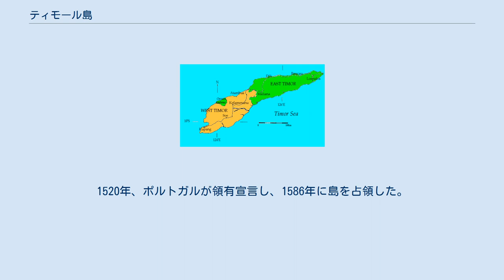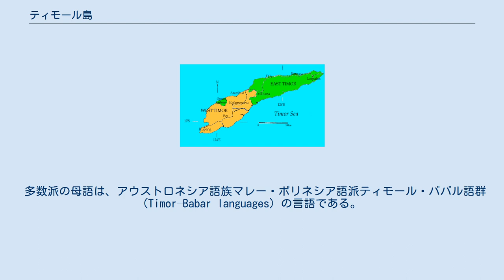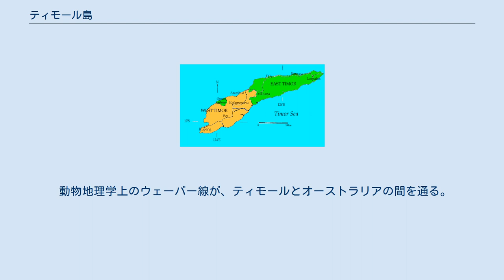ティモール島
ティモール島の衛星写真 東ティモール 西ティモール ティモール島（ポルトガル語: Timor）は、小スンダ列島の東端にある島。
南にはティモール海を隔ててオーストラリアがある。
面積は約3万0777 km2。
人口は東西合わせて約232万8000人（1998）。
 「ティモール」はマレー語・インドネシア語で「東」を意味する。
 ティモール島は、独立国である東ティモールと、インドネシアの東ヌサ・トゥンガラ州の一部である西ティモールとに分かれている。
 東ティモールは連続しておらず、飛び地のオエクシ＝アンベノがある。
 リウライと呼ばれる王たちが割拠していたが、大航海時代にポルトガルが白檀を求めて来航した。
1520年、ポルトガルが領有宣言し、1586年に島を占領した。
 1640年、インドネシアを植民地支配していたオランダがティモール島に入植した。
1859年のリスボン条約により、1860年に東西に分割され、オランダ領ティモールとポルトガル領ティモールとなる。
1904年の協定（1908年批准）によって、一部領土の交換が行われた。
以後、ティモール島は分割統治されている。
ただし国境が公式に定まったのは1912年である。
 第二次世界大戦中の1941年に、オランダ軍とオーストラリア軍が、中立国であったポルトガル領東ティモールを占領した。
その後、1942年から1945年の間は日本がティモール島全域を占領し、東ティモールについてもポルトガル政府に黙認されて事実上の統治下に置いた。
これに対してオーストラリア軍がゲリラ戦を行い、現地住人の一部も両陣営に協力して戦闘を行った。
 1949年、オランダ領東インドがインドネシアとして独立すると、西ティモールはインドネシアの一部となった。
 1975年、インドネシアが東ティモールに侵攻し実効支配したが、国連及びポルトガルはこれを認めず、東ティモール人はゲリラ戦法でインドネシアに抵抗した。
1999年の国民投票によって東ティモールは独立国となった。
インドネシア政府はこれが西ティモールの独立運動へ飛び火することをおそれており、実際に2001年にはティモール島全土統一を目指す「ティモール・ラヤ（大ティモール）」運動が西ティモールで起こりつつある。
 ティモール島は、民族分離地域の一例であり、現在のところ統一統治は実現していない。
 ティモールの言語。
 テトゥン語 ウアブ・メト語 ティモールの住民は本来は、周辺の島々との間にも、東西ティモールの間にも、顕著な違いはなかった。
しかし、その歴史的・政治的特殊性を受け、若干の特徴がある。
 メラネシア人が多数派である。
 ただし、東ティモールには重要なマイノリティーとして、ポルトガル系住民がいる。
独立運動の旗手であり大統領となったシャナナ・グスマンやジョゼ・ラモス＝ホルタも、ポルトガル人との混血である。
 多数派の母語は、アウストロネシア語族マレー・ポリネシア語派ティモール・ババル語群 (Timor–Babar languages) の言語である。
この語群は、ティモールの北東のウェタル島や東方のババル諸島でも話されている。
 主に西ティモールで話されるウアブ・メト語と、主に東ティモールで話されるテトゥン語が主要で（それらの分布は西ティモールと東ティモールの領域とは対応していない）、その他、いくつかの話者の少ない言語が話される。
 公用語は、西ティモールではインドネシア語、東ティモールではテトゥン語とポルトガル語である。
ただし東ティモールでも、インドネシア語は多数派の母語と同系の言語であり、インドネシア占領時代の教育と、独立後も隣国からの文化的影響により、限定的に通用する。
 宗教は、人口の80%がキリスト教である。
インドネシアの多数派宗教がイスラム教である中、東部諸島ではキリスト教が散在するが、ティモール島はその中でも特にキリスト教徒が多い。
カトリックが主だが、西ティモールには若干がプロテスタントを信仰する。
 動物地理学上のウェーバー線が、ティモールとオーストラリアの間を通る。
すなわちティモールは、東洋区の南東端をなす。